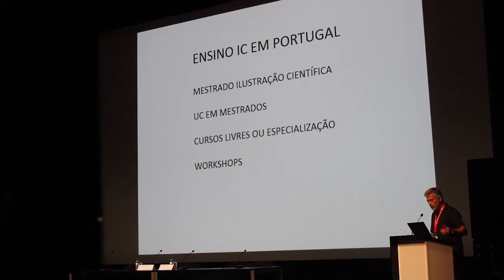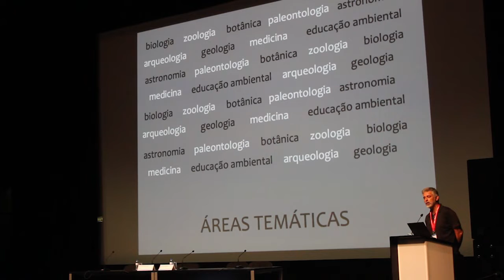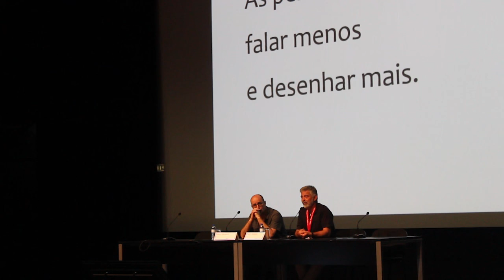Conferência de abertura - Pedro Salgado | V Encontro Internacional da Casa das Ciências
Guimarães
9 a 11 de Julho de 2018
O desenho e a imagem na Ciência